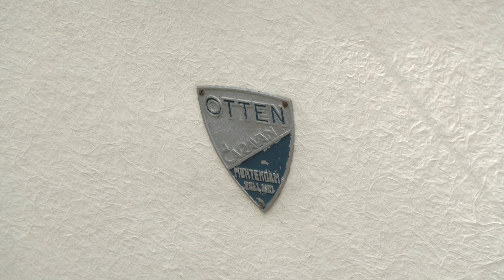Onko tässä Suomen sympaattisin matkailuvaunuyhdistelmä?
Jouni Vaahteralla on hyvin erikoinen ja erittäin sympaattinen matkailuvaunuyhdistelmä, jonka veturina Volkswagen Kupla vuosimallia 1967. Perässä tulee vaunu, joka on hollantilaisvalmisteinen Otten.